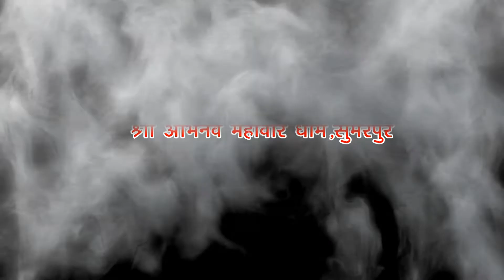क्या आप भगवांन महावीर स्वामी के जीवन का सजीव चित्रण के दर्शन करना चाहते है ?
यदि आप जैन धर्म के २४वे तीर्थंकर भगवान् महावीर स्वामी के दर्शन करके उनके जीवन चरित्र और शिक्षाओ के बारे में जानना चाहते है तो, श्री अभिनव महावीर धाम, सुमेरपुर पाली, राजस्थान में आपका स्वागत है.आइये और जैन धर्म व भगवान् महावीर के जीवन से सम्बंधित घटनाओ और वृतांतो का सजीव चित्रण (विभिन्न ध्वनि और संवादों के साथ ) का दर्शन करे.